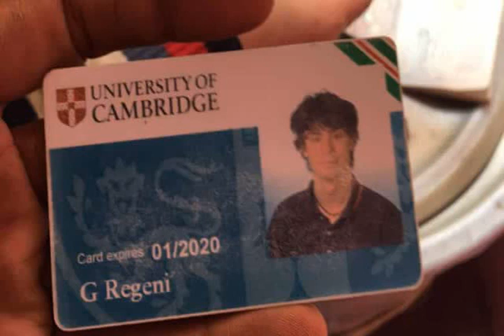Murder of Giulio Regeni